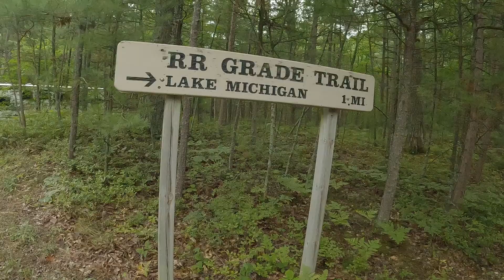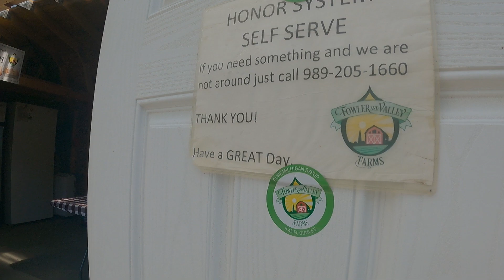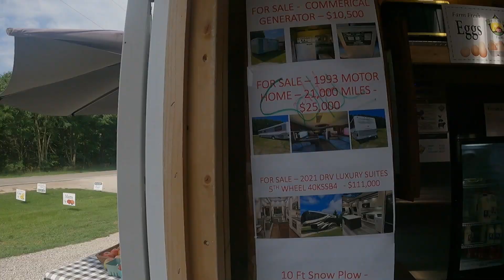RV Camping in Sleeping Bear Dunes National Lakeshore // Sailing on Grand Traverse Bay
⛵Stan and Rhonda from Over The Hill Adventures continue up the west coast of Michigan from Holland to Sleeping Bear Dunes National Lakeshore in their series, Rally Bound & Beyond.  In this episode they RV camp at Platte River Campground in Sleeping Bear Dunes National Lakeshore.  They get a special invitation from one of their followers and head to Traverse City.  Come with Stan and Rhonda as they share another first-time adventure.

↘️TO FIND PRODUCTS WE USE & RECOMMEND ↙️
        🛍️🛒OUR AMAZON STORE IS OPEN 🛒🛍️
Our goal is to encourage and inspire, not just those of us who are "over the hill", but everyone to get active and help you find YOUR new adventure. We look forward to being a part of your adventures!

CAMERA GEAR ~
Sony Alpha A6600 Mirrorless Camera
GoPro HERO 10 Black Waterproof Action Camera